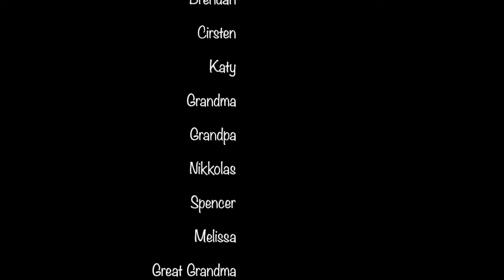Vlog 2- From RV Woes to Submarine Sandwiches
The days are rolling along as we wait for our life changing adventure to start. We are trying to enjoy local places and spaces before things are buttoned up and we hit the road. Family time and good food was on the agenda… finding ways to play as hard as we work is key to not second guessing what’s next 4 us - 3 teenagers, 2 adults,1 RV, endless open road.

Ned’s Crazy Subs is a local sub shop, founded in 1977 with two current locations in Mesa Arizona. Decent prices, good food and down the street from our house - can’t beat that! After subs we rushed home and prepared the house for the appraisal. When I say we “prepared” we cleaned up the mess that seems to follow around the kids. House appraised for the sales price, whoo hoo! The waiting game during selling our house has been most challenging; we want to prepare and prep but dates are subject to change and keep changing (we’ve now had to extend our close of escrow 4 times!!). It’s been hurry up and wait. The owners at Integrity RV in Mesa have been amazing and awesome with working with us to seep extending the purchase date of our Damon Tuscany class A. We put down a very reasonable deposit to take the RV off the market while we wait for everything to finalize with the house. Brad, specifically, has been a pleasure to do business with; very personable and friendly. I would recommend checking out Integrity RV if you are in the Mesa Arizona area!